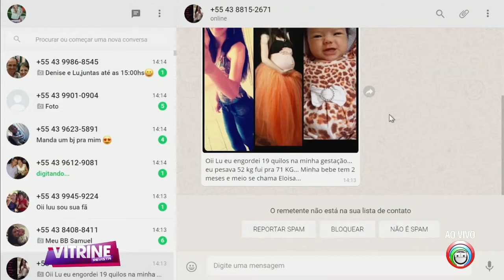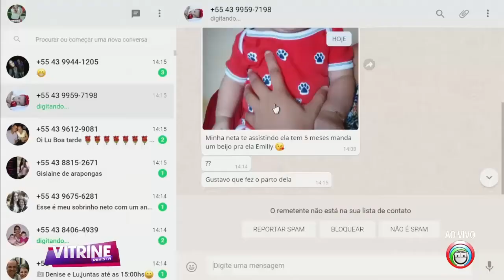Entrevista com ginecologista Dr. Gustavo Vitorino